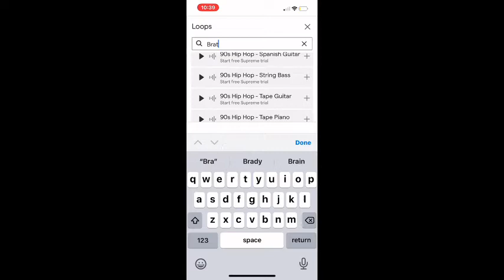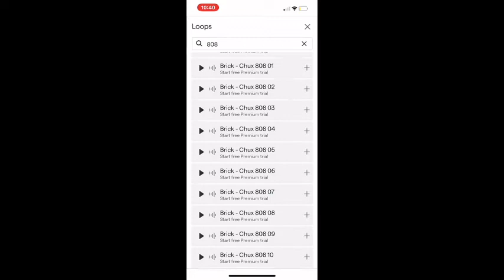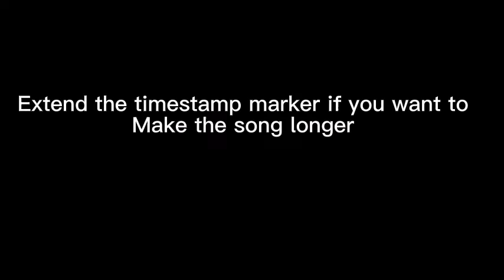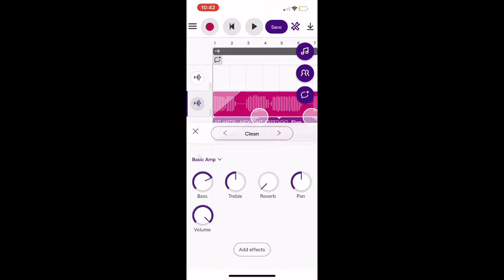How I Make Beats Using Soundtrap Pt.1 (Tutorial + Tips)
Shoutout to @XSpecterr

I made this song copyright-free because I want content creators to be able to use music that they will enjoy and that they will not get a copyright streak for using because as i always say…
Music shouldn’t come with a price!

When it comes to using my sounds in your content, as long as you put in my name for the song artist, i will not claim your videos sound.

Please do not put somebody elses name as the artist of this song, I don’t want to have to claim the music, but of course I will revert the claim once you fix the title.

Thank you, Synvak.

And of course, if you have reverted the title and still have a claim, you can gmail me using this email!